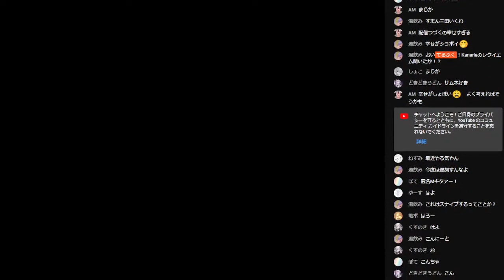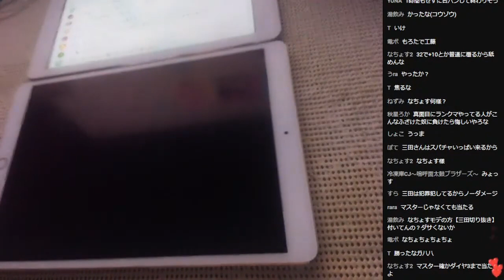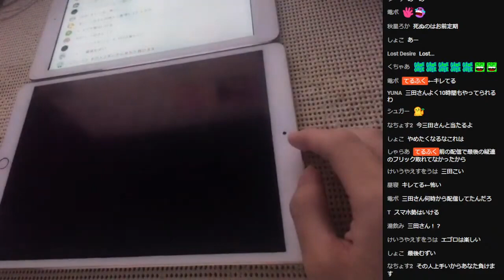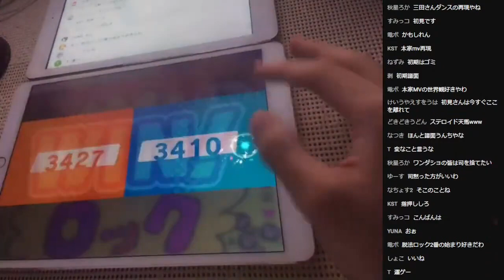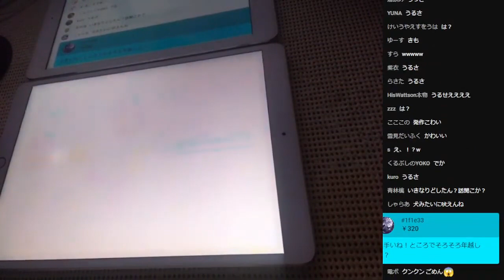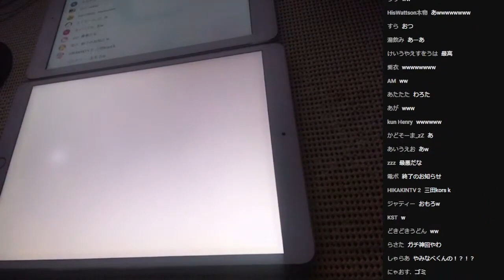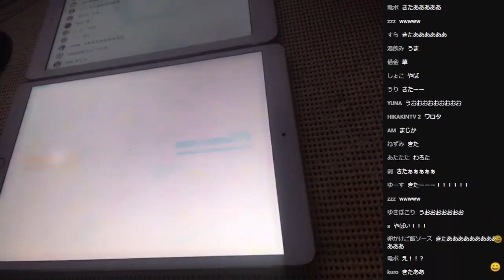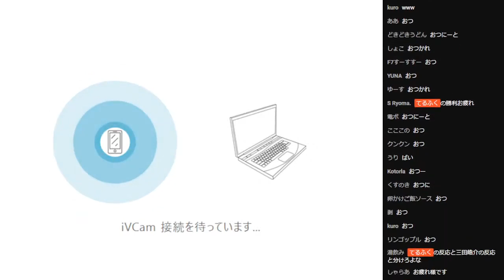プロセカのランクマッチTop300狙い（三田スナイプで終了）